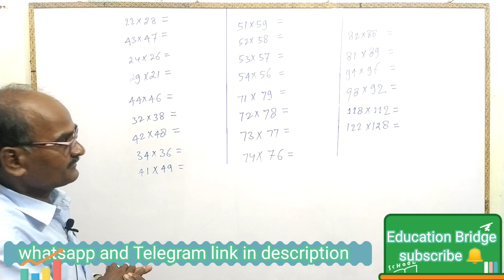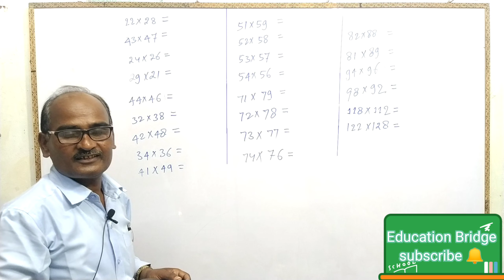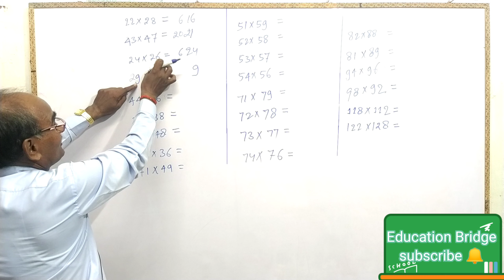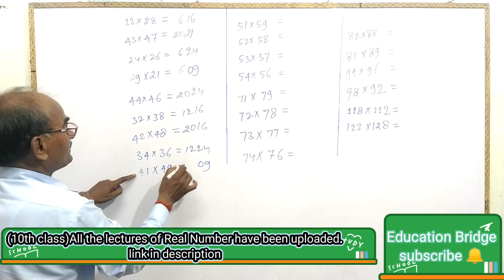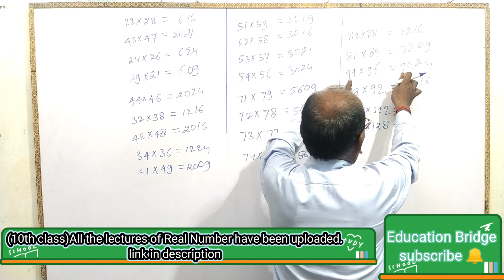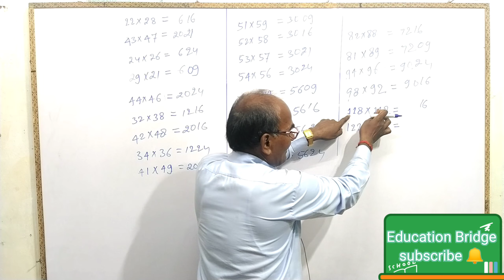गुणा करें(Multiply in just a second) Akhilesh Singh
Title : गुणा करें(Multiply) only in 1 second|| Education Bridge|| Akhilesh Singh

Here, you will get all kinds of contents  regarding education;  such as
1. Syllabus from class 9th to 12th with notes and answers of chapter wise questions, Moreover      other questions with answers related to Board Exams.

2. Information regarding all type of entrance exams ,such as iit , neet , bhu , pu ,and many other institutions; scholarship and board Exams.

3. Guidance will be provided by our teacher from time to time –inspiration stories , motivational stories and so on.

4. After lockdown we will take the interviews of Upsc toppers, iit toppers , neet toppers, Kvpy toppers and board topper  (Bihar, up , Cbse , Icse Board etc.).

5. We will talk deeply in building up your career in future in separate videos about the scopes of different subjects of your interest such as Mathematics, Biology , Social Science , Commerce. We will also talk about the future of your Honours subjects such as physics , chemistry , English , Hindi , Maths , Botony , Zoology, History , Geography, Computer Science  etc.